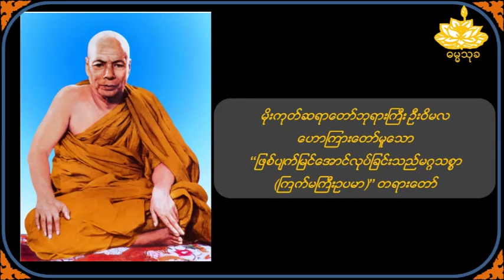ဖြစ်ပျက်မြင်အောင်လုပ်ခြင်းသည်မဂ္ဂသစ္စာ ကြက်မကြီးဥပမာ - မိုးကုတ်ဆရာတော်ဦးဝိမလ